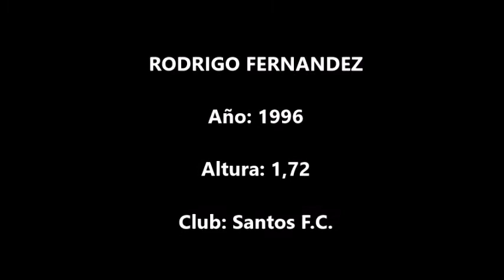Rodrigo Fernández (Santos F.C.)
Acciones de Rodrigo Fernández, jugador de Santos F.C. en un encuentro disputado en el Brasileirao 2022.